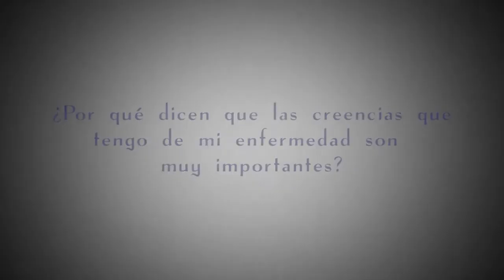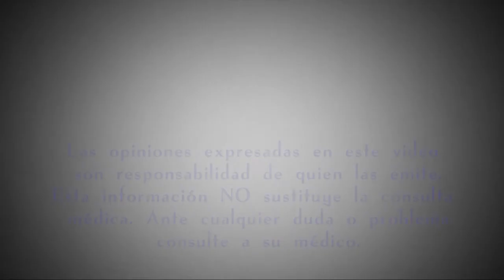¿Por qué dicen que las creencias que tengo de mi enfermedad son muy importantes?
Diabetes. Control y detección.